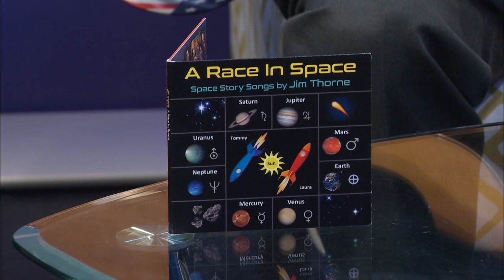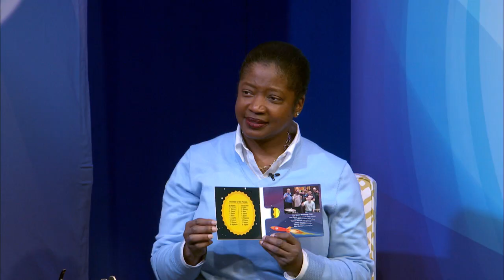Episode 90: How Children's Science Music Soothes the Soul and Mind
This episode is all about the kids! Dr Jim Thorne is not only an acclaimed Astronomical Engineer, but also a world renowned guitarist. He released two CDs of children’s music to help them learn and love science.

The songs on both CDs teach children about the planets through the experiences of two young space explorers, Tommy and Laura who follow in the footsteps of the bold Apollo moon program and go on to visit many other interesting places in space. Dr Jim’s music has been used in many elementary schools to inspire young thinkers with the science and history of human and robotic space exploration. It has even been used to impact the hearts and minds of autistic children in Smithsonian educational space programs.

Yes, he performs a song live in this interview, so gather any child in grade 5 or below and enjoy!